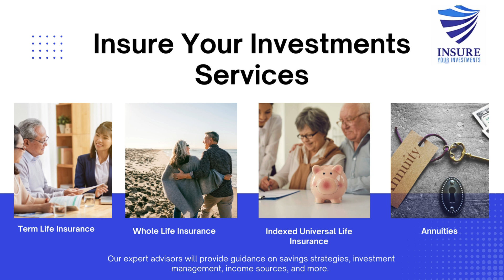Insure Your Investments - Life Insurance Edmond, OK | Term Life Insurance | Universal Life Insurance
Insure Your Investments

1744 Red Fox Road, Edmond, OK 73034, USA

We help customers eliminate debt, reduce taxes, and create tax-free income.

Hours of Operation:
Sunday Closed

Services:
Annuities, DebtFree4Life, Tax-Free Retirement, Life Insurance

Popular Search Terms Related to this Business:
Life insurance